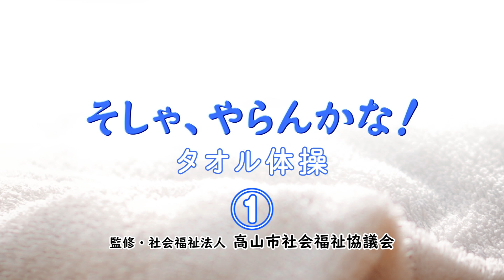そしゃ、やらんかな「タオル体操①」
タオルを使ってケーブルテレビで気軽に健康づくり。
高山市社会福祉協議会が監修。
タオルを用意して「そしゃ、やらんかな」。
（ケーブルテレビで放送中！　新型コロナウイルスの感染拡大予防の観点からYouTubeに期間限定で公開しています）